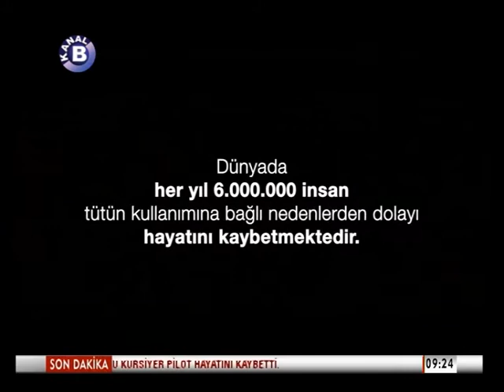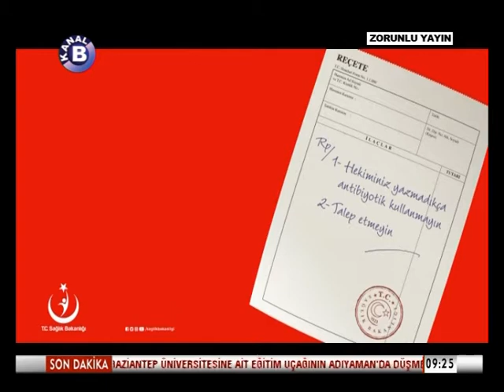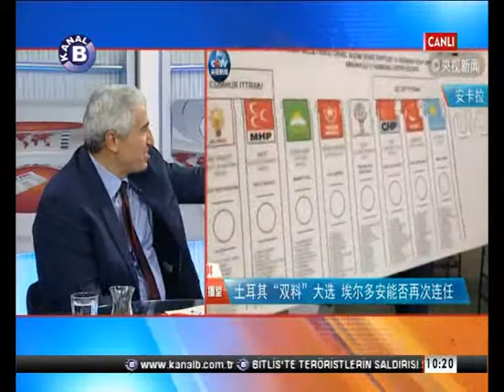Prof. Dr. HÜSEYİN BAGCI 24 Haziran Seçimlerinin Dünyadaki yankılarını Değerlendiriyor